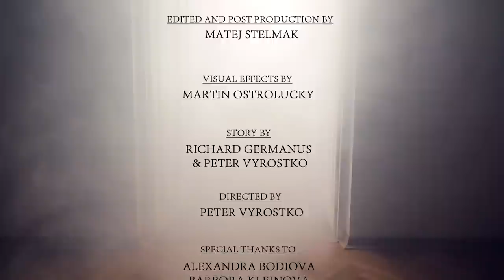Within Silence - Silent Desire [OFFICIAL MUSIC VIDEO]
Official music video for the track "Silent Desire" by Within Silence. Taken from their debut album "Gallery of Life"!